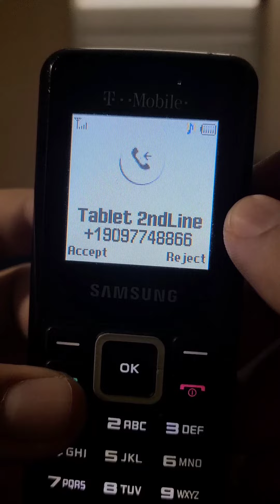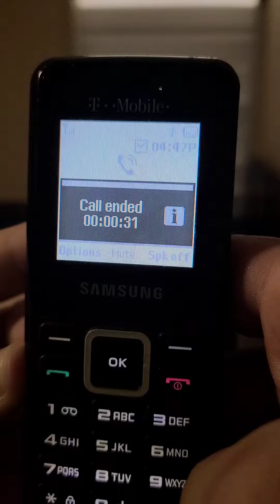Samsung SGH-T119 incoming call (With ID)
Music
'Jagged Little Life' - By Jay Man
OurMusicBox